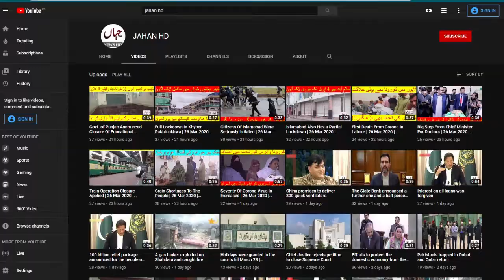Increasment In Corona Death Cases | 31 Mar 2020 | JAHAN HD